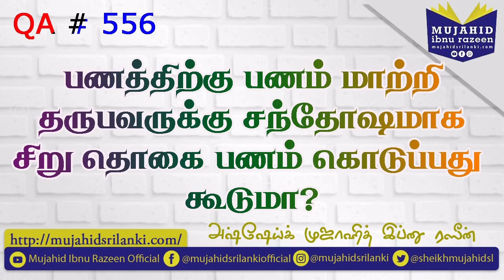பணத்திற்கு பணம் மாற்றி தருபவருக்கு சந்தோஷமாக சிறு தொகை பணம் கொடுப்பது கூடுமா? Mujahid IR | QA # 556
கேள்வி:
 பணத்திற்கு பணம் மாற்றி தருபவருக்கு சந்தோஷமாக சிறு தொகை பணம் கொடுப்பது கூடுமா?

பதில்: அஷ்ஷெய்க் முஜாஹித் பின் ரஸீன்.